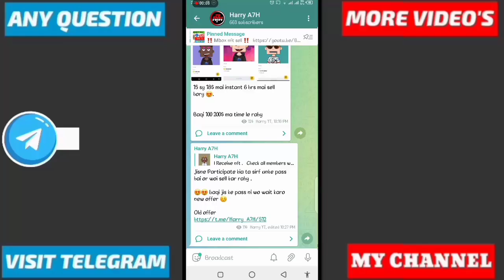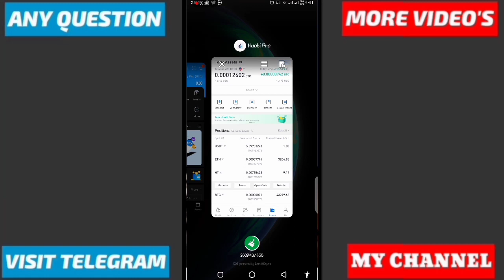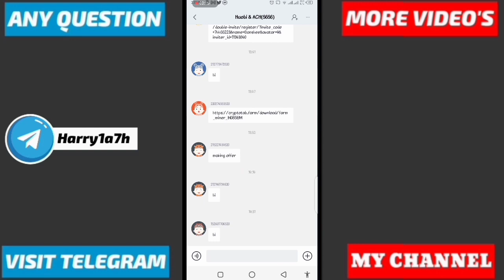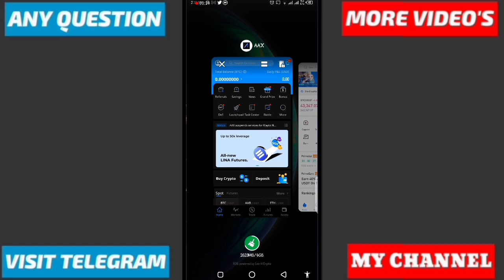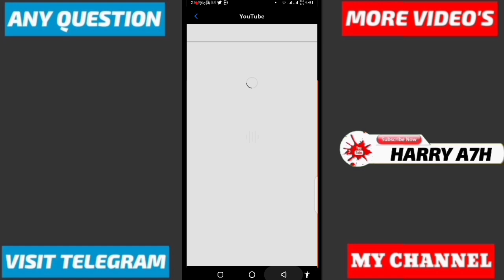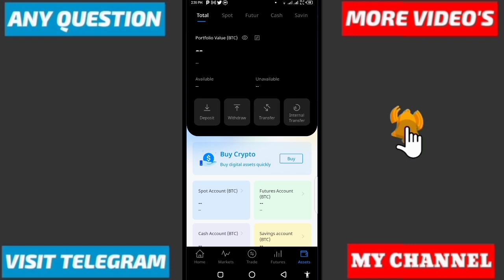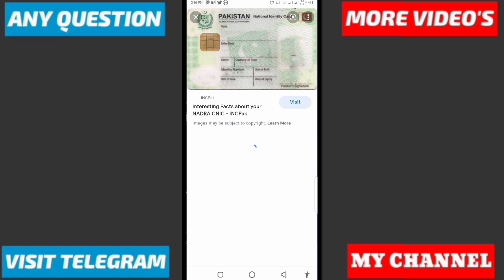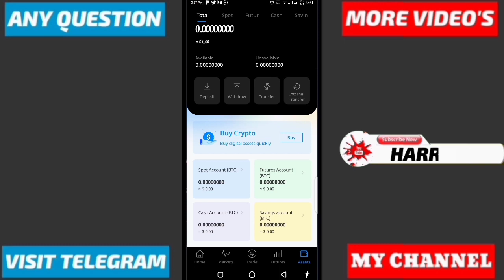10$ instant payment | aax 5$ bonus for all users | huobi live watch and earn 5$ | earn money online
✒ Reffer code :  05LXMI4RK9Pk

✒reffer code :  inwh3223